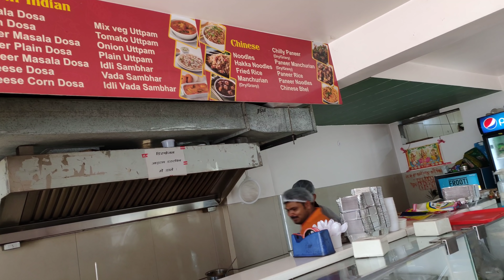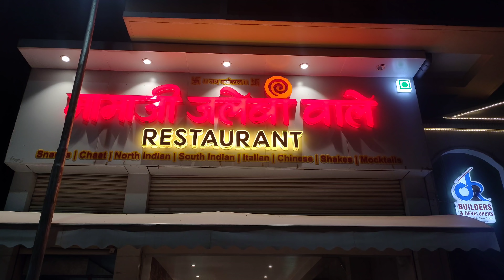Rabdi and Jalebi| Mamaji jalebi wale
AVlog | Vlog Channel related to Fashion - Food -Travel by Alisha Sinha

During winters, the sight of piping hot jalebis is a sight that pulls many dessert lovers to the narrow alleys, where those reputed halwai (local confectioners) shops exist. This winter-special comfort food can be found across Punjab, Delhi, Uttar Pradesh, Bihar and even West Bengal.

The rabdi in Varanasi is white with limited dry fruits. From Varanasi as the fame of rabdi spread to Lucknow, Maharashtra and Gujarat variations were created like Basundi.